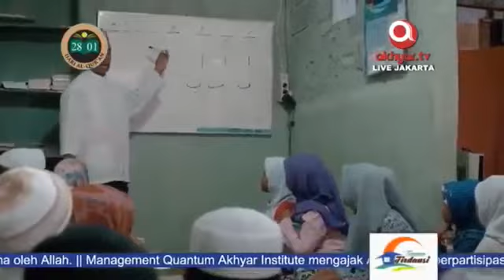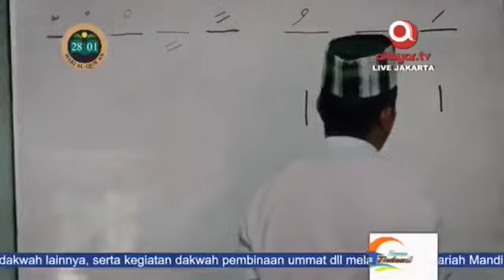Hari Al Quran 28 Jan 2018